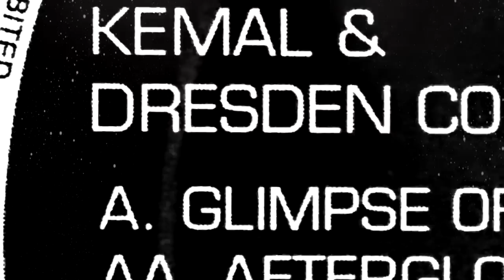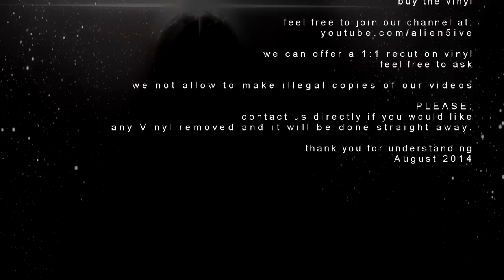CRYPTIC AUDIO [ CPT 004 : KEMAL & DRESDEN CODEX - glimpse of truth - ] drum and bass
10 Years and 25 Bucks later, another blazin Upload. A very rare and expensive Vinyl if you need it very badly!

DETAILS:
LABEL: CRYPTIC AUDIO
ARTIST: KEMAL & DRESDEN CODEX
TITLE: GLIMPSE THE TRUTH - A SIDE
CAT: CPT 004
RELEASED IN: 2004

VINYL MASTERING FOR YT: ALIEN5IVE
VIDEO PRODUCTION + CUT: ALIEN5IVE
3D LOGOS: ALIEN5IVE

German // UK Drum and Bass Label provides Vinyl iD from over the last 19 Years. Latest own Productions on A5 Recordings Drum and Bass Label